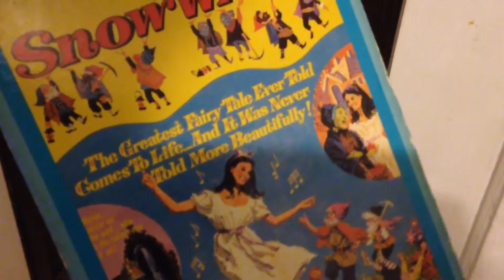1987 Snow White Mirror, Mirror and "Dwarves" - Mandela Effect residue